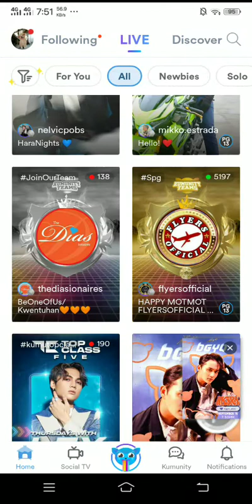PART 1: BGYO AKIRA - KUMU LIVE STREAM 09/15/22